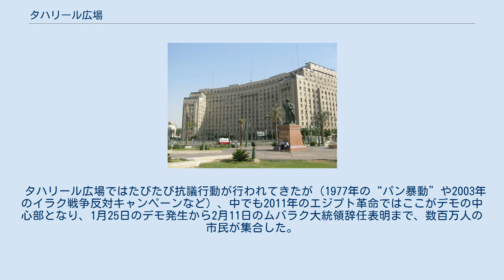タハリール広場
タハリール広場 タハリール広場（アラビア語: ميدان التحرير‎; mīdān at-taḥrīr）は、エジプトの首都カイロ中心部に位置する広場。
タフリール広場とも。
 タハリール広場はカイロ中心部のダウンタウン（ナイル川東岸）の中心に位置する。
19世紀（ムハンマド・アリー朝時代）、イスマーイール・パシャがエジプト総督を務めていた時の都市計画で作られた広場である。
当時はイスマーイール広場と呼称されていたが、1919年のエジプト革命を境にしてタハリール広場と呼称されるようになり、ナーセルらによる1952年の革命で正式に名称が変えられた。
「タハリール」はアラビア語で「解放」（英語：liberation）の意味である。
 周辺は官庁街で、広場のすぐ南にはモガンマアと呼ばれる政府のビルがある。
また、広場の北にはエジプト考古学博物館が立地し、広場から約1km東にはアブディーン宮殿が存在する。
最寄の地下鉄駅はサダト駅でこの広場の真下にあり、駅の地下連絡路が広場を往来する歩行者通路としての役割も担っている。
普段はカイロ交通の中心として多くの車が通行する巨大なロータリーであるため、エジプトでは珍しく信号機が設置されているが、交通警察が常時手信号で指示していることから、実態として信号機は全く機能していない。
また、ナイル川に沿って高級ホテルが立ち並ぶために、観光客の姿も多い地区である。
 タハリール広場ではたびたび抗議行動が行われてきたが（1977年の“パン暴動”や2003年のイラク戦争反対キャンペーンなど）、中でも2011年のエジプト革命ではここがデモの中心部となり、1月25日のデモ発生から2月11日のムバラク大統領辞任表明まで、数百万人の市民が集合した。